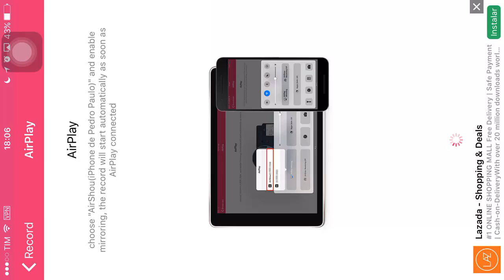🎮 MODERN COMBAT VERSUS | KAN AGENT DEFENDER (Defensor) | REVIEW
Hoje conhecendo um pouco do agente defensor KAN, a habilidade dele é muito boa! MC Versus.

Finalmente saiu o MCV! Faça download no link abaixo: (iOS / iPhone).